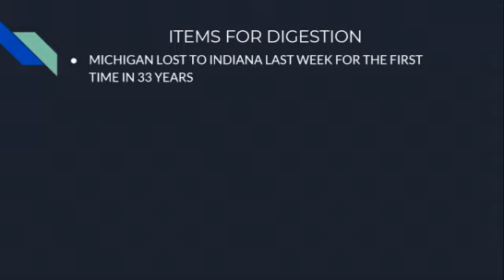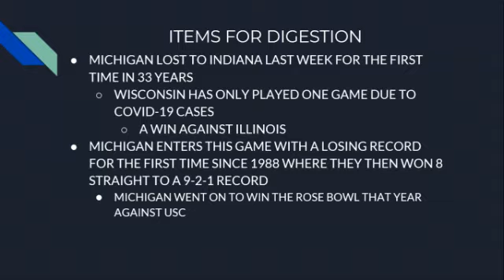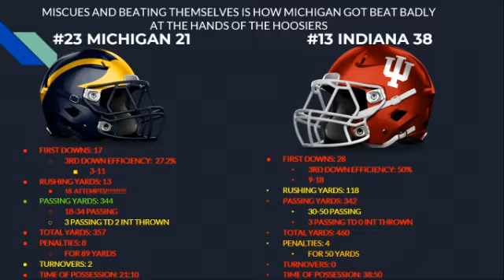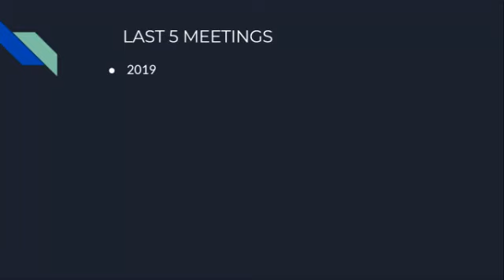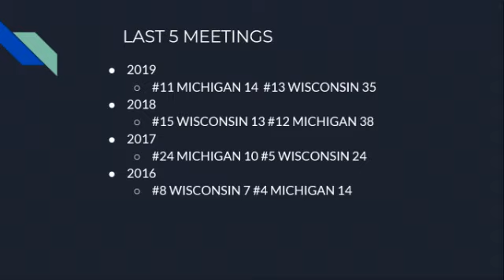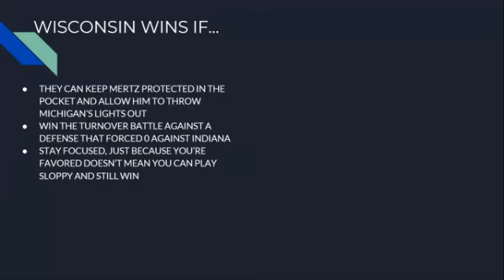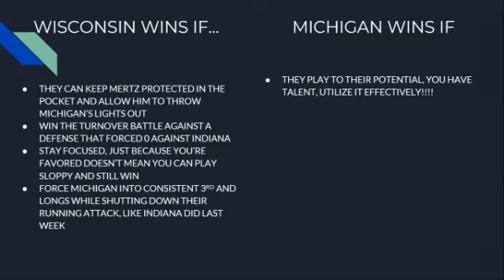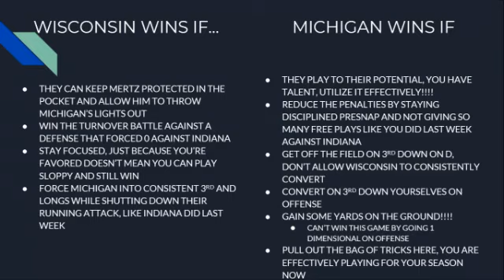END OF THE HARBAUGH ERA...MAYBE NOT WISCONSIN @ MICHIGAN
In this provacative video I discuss why this very well could be Jim Harbaugh's last hoorah so to speak depending on how well his team does or doesn't in a pivotal matchup with Wisconsin.  A Wisconsin team that has only played one game this year, I believe Michigan has a chance, but this still feels like the beginning of the end for Harbaugh depending on the outcome.